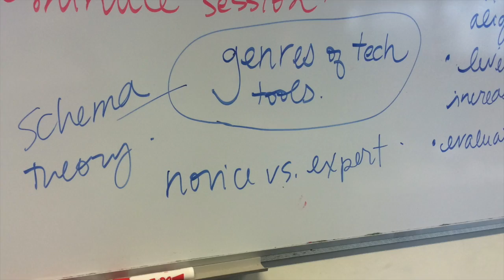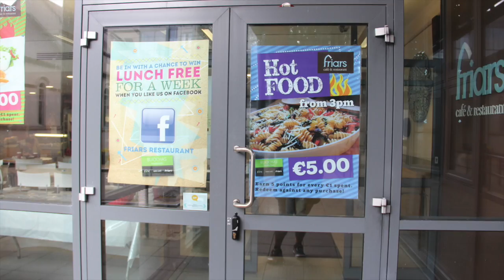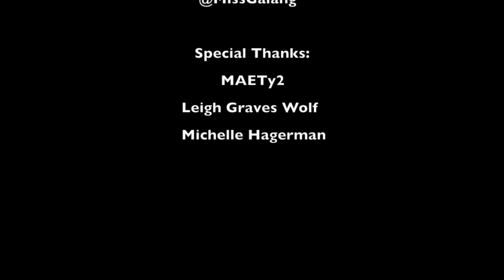MAET Life in Galway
This video show what it is like for students in the MSU MAET Overseas program in Galway, Ireland.